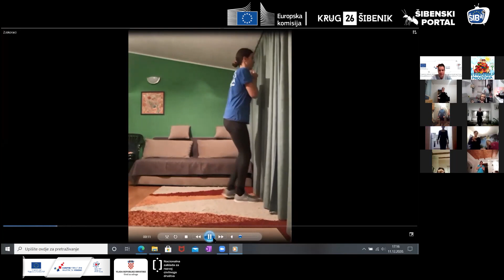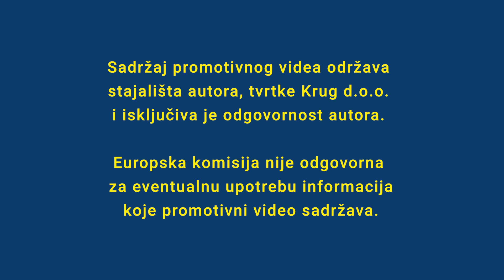Projekt puhačkog orkestra revitalizirat će glazbu, zdravlje i poduzetništvo Primoštenaca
Puhački orkestar Primošten provodi projekt 'Revitalizacija prostora' čija je vrijednost dva milijuna kuna. U 85 postotnom iznosu sufinanciran je iz Europskog socijalnog fonda dok je 15 posto iz proračuna Republike Hrvatske. Projekt je počeo u studenom 2020. godine, a trajat će iduće dvije godine.